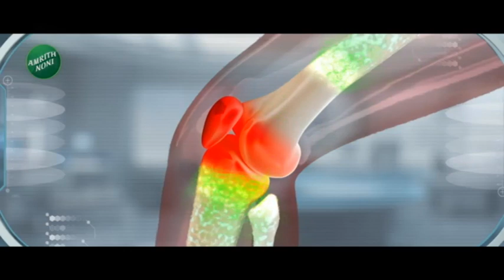Nagpur | धम्मचक्र प्रवर्तन दिन! दीक्षाभूमीवर बाबासाहेबांना वंदन करण्यासाठी एकवटला भीमसागर